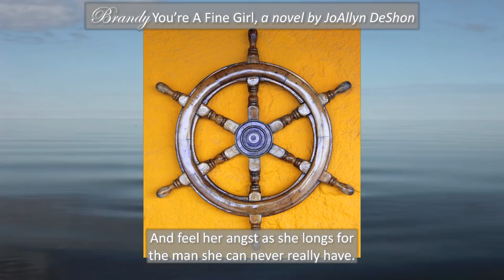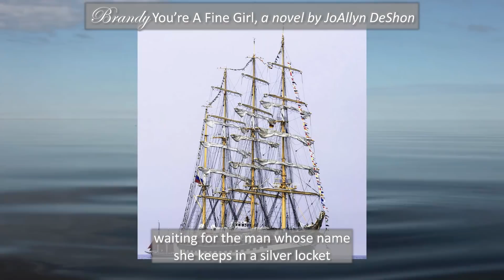brandy trailer 01 WITH CAPTIONS